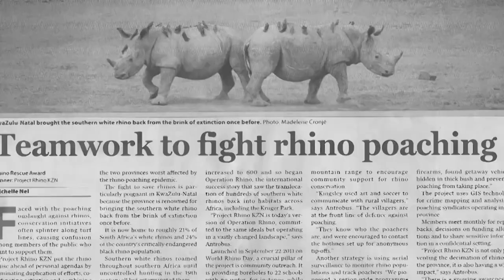EXTINCT animals gone forever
All of these animals have gone extinct sine the year 2000.  The 21st Century has seen a surprising number of animal extinctions.  Some you know, some may be a bit more of a surprise.
00:00 Introduction
00:25 Galapagos Tortoise
01:10 Eastern Cougar
01:40 Pyrenean Ibex
02:10 Formosan Clouded Leopard
02:46 Black Rhino
03:55 White Rhino
04:17 Yangtzee River Dolphin
05:00 Chinese Paddle Fish
05:21 Spix Macaw